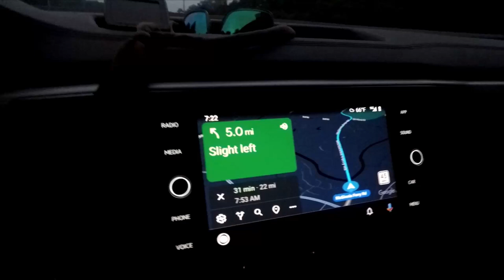Morgan Falls Dam (no fishing) and Vultures on Chattahoochee river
This channel is about fishing/oudoors in Atlanta area 송어낚시 배스낚시 # Jonboat Vibeshearwater125 Nativefalcons11 아틀란타 @raymarineelement

Jon boat - Alumacraft 1540
Outboard - Mercury 9.9
Vibe kayak - Shearwater 125
Native kayak - Falcon 11
BFS reel - Kastking Zephyr with drag clicker
Fish finder - Raymarine Element